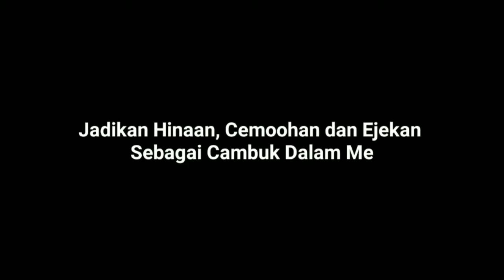Nasihat Hidup Life Advice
Nasihat Hidup Life Advice sangat penting karena akan menjadi suport dalam rangkaian perjuangan hidup dengan demikian mr. akang menyampaikan solusi atau Nasihat Hidup Life Advice, tonton sampai selesai agar menjadi landasan dalam kehidupan.

Agar berkembang dan bermanfa'at

Terima kasih
Atas dukungan mutiara sukses yang anda berikan terhadap channel ini.